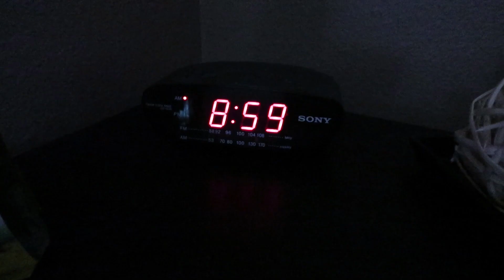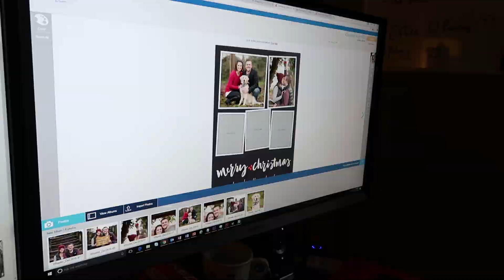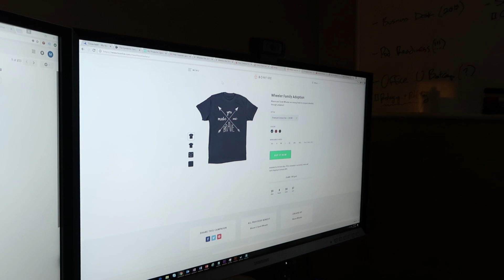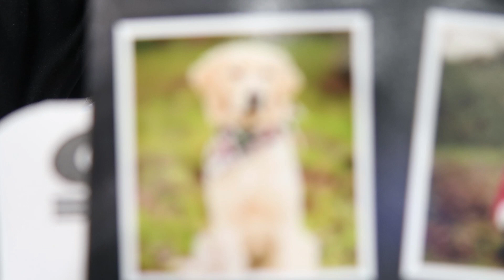Adoption Shirts and Christmas Cards!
Our Adoption Shirt Campaign is LIVE!!!

Mason & Sarah Wheeler
303 91st Ave NE Ste E502
PMB 187

Social Links!

Sarah's Instagram: @WheelerSarah

Mason's Instagram: @WheelerMason

Sarah's Snapchat: wheelersarah

Mason's Snapchat: masonthetrex

Thank you all for supporting us and sharing in this crazy life!